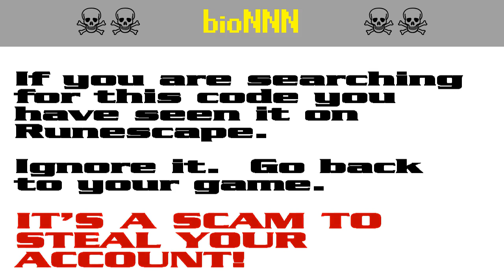bioNNN ☠ [SCAM!] Runescape account-stealing (bio801)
The search codes bio801, bio640 and bio300 are part of a string of persistent script-kiddie scams aimed at stealing Runescape players' accounts. It appears that the scammers are starting to get annoyed by the warnings and they have started down-voting.